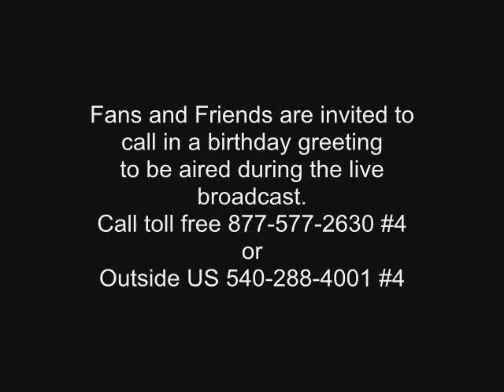Brenda Lee Birthday Tribute Brought To You Live From Baltimore Net Radio.com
on Saturday, December 11, 2010 from 1pm to 4pm NYT for a Birthday Tribute to honor Miss Brenda Lee and her legendary career. Please call in to leave a recorded birthday greeting or share a memory of Brenda.  All greetings will be aired during the live birthday tribute.  Be sure to tune in as there will be a few surprises!